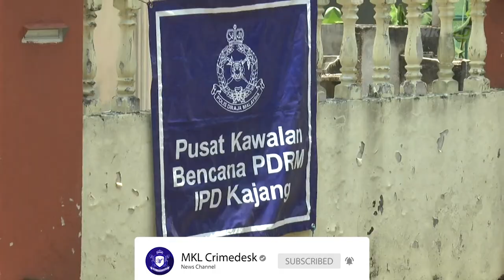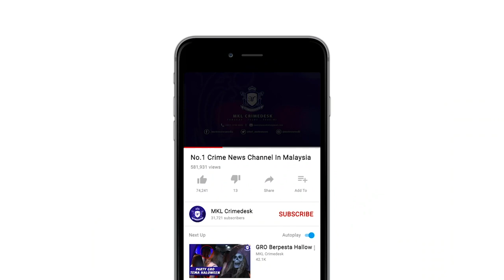MKL Crimedesk | Penduduk Beri Kerjasama SJR Sg Lui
penduduk beri kerjasama sepenuhnya selepas kawasan batu 21 hingga batu 24 sungai lui, hulu langat susulan perintah kawalan pergerakan diperketatkan (pkpd) sepanjang tempoh 14 hari bermula 30 mac hingga 13 april.

setakat ini tiada masalah timbul dan wujud kesedaran di kalangan penduduk.

timbalan ketua polis selangor, datuk arjunaidi mohamed berkata, pihaknya telah mengarahkan pergerakan khas sepanjang 5 kilomerter di kawasan berkenaan bagi memantau pergerakan keluar masuk orang ramai.

terdapat banyak sekatan jalan raya melibatkan 7 kampung cina dan 2 kampung orang asli itu di

jelasnya lagi, kerja proses nyah cemar di beberapa kawasan terlibat juga sudah bermula sejak pagi tadi.

arjunaidi ditemui di salah satu lokasi sekatan jalan raya sungai lui hulu langat.

2 hari lepas, perintah kawalan pergerakan diperketatkan (pkpd) di kawasan batu 21 hingga batu 24 sungai lui, hulu langat.

keputusan itu dibuat selepas terdapat 71 kes positif covid-19 daripada penghuni maahad tahfiz an-nabawiyyah di batu 23 sungai lui.

pelaksanaan pkpd di kawasan itu akan melibatkan hampir 4,000 penduduk merangkumi 700 unit rumah yang bertujuan untuk membendung jangkitan covid-19 daripada menular ke kawasan luar.

segala pergerakan keluar masuk dan urusan perniagaan tidak akan dibenarkan dan dihentikan sepanjang tempoh pelaksanaan itu dilakukan selain menempatkan anggota polis diraja malaysia (pdrm), angkatan tentera malaysia (atm) dan beberapa lagi badan penguatkuasa bagi memperketatkan kawalan.

sepanjang tempoh itu juga penduduk akan dibekalkan dengan makanan asas yang mencukupi menerusi saluran daripada jabatan kebajikan masyarakat (jkm).

penduduk yang mempunyai sebarang masalah boleh terus menghubungi di talian khas 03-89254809 / 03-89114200.